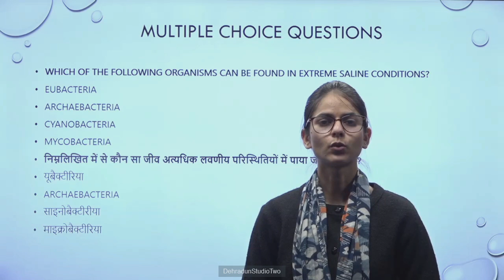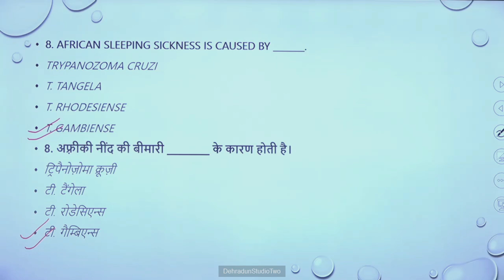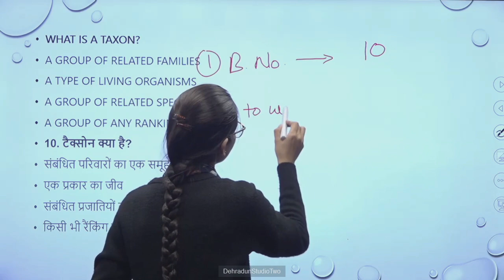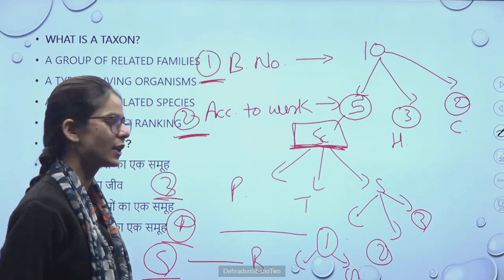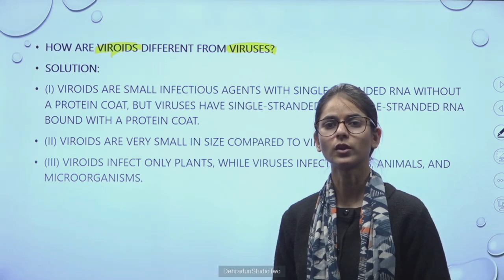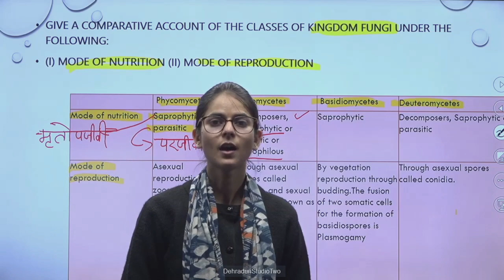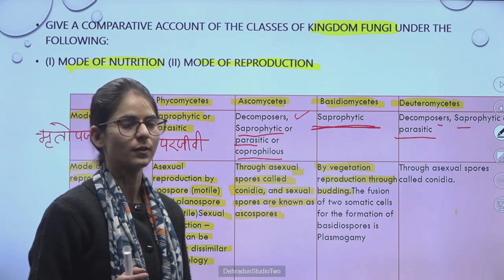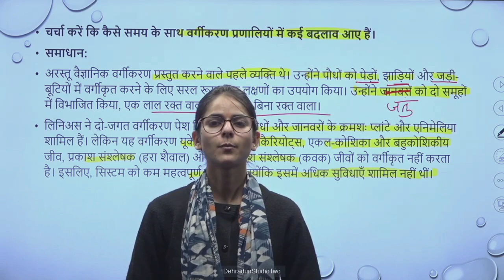कक्षा: 11, विषय: जीव विज्ञान, भाग: 58 (13.03.2024) आईसीटी वर्चुअल क्लास रूम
13032024_12.45 To 13.30_Biology_BiologicaL Classification_Miss. Kavita_XI_Part 12